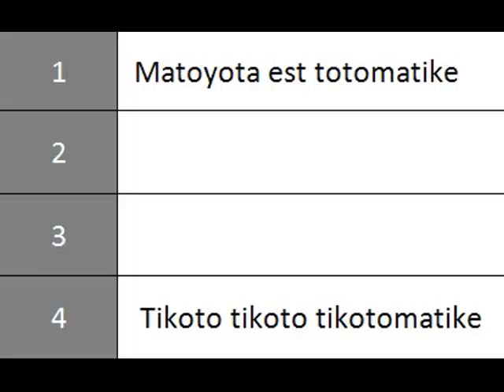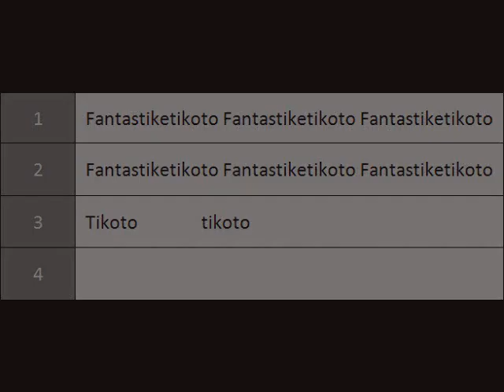Projet musical sans groupe 4